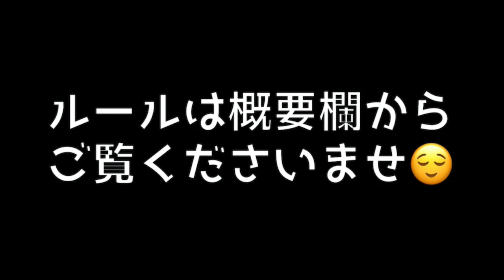【大阪三麻#8】東発の親番からぶんぶん丸いくぞーーー！！！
セット卓でのリアル三麻動画です
今後はもっと見やすくなるとうに色々と改善していくので要望などがあればコメントお願いします！

視点・せいD
対面・ドンちゃん
上家・ふじ

◆ルール◆
・半荘戦、北抜きドラ（空気）
・５ピン・５ソーは全赤
・サイコロでゾロ目が出ればドラ表示2枚めくり
・完全先ヅケ、喰いタン無し
・フリテンリーチ無し、フリテンヅモ有り
・チートイツ同牌四枚使い有り
・メンホンのチートイツ＝小車輪（6翻）
・メンチンのチートイツ＝大車輪（役満）
・流し満貫＝役満
・萬子のホンイツ＝役満
・数え役満＝14翻〜
・チョンボ＝倍満払い（親は流れない）
※2件リーチで手牌をオープンしている時がありますが、セット卓なので気分で開けているだけです

●チップ●
一発、裏ドラ、カン裏、焼き鳥、飛ばし（ドボン）で各1枚